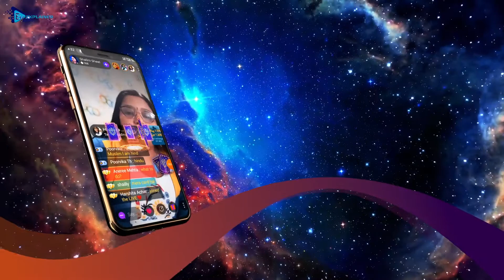Guruji - Live Astrology, Horoscope, Kundli, Tarot | Guruji App Intro | Astrology Application video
🏆 Guruji Astro is the BEST Astrology & Horoscope App in 🇮🇳 INDIA with SATISFYING SERVICE
😍 Get in touch with our VERIFIED ASTROLOGERS in ONE easy step
😆 Really USEFUL Daily horoscope, Astrology by date of birth, Horoscope Matching and Zodiac Signs
😎 Know your FORTUNE and have a BETTER FUTURE!!!

🇮🇳 Made in INDIA with ❤️

GURUJI ASTRO

Guruji Astro is the BEST astrological app there ever was. This application has solutions to all your problems and difficulties in life. You can get exact future predictions by just your Kundli / Kundali / Janamapatri and Birth Chart. You can easily get in touch with the best astrologers through this amazing app.

Get more insights about your fortune and luck in the future:
♈ Aries Horoscope
♉ Taurus Horoscope
♊ Gemini Horoscope
♋ Cancer Horoscope
♌ Leo Horoscope
♍ Virgo Horoscope
♎ Libra Horoscope
♏ Scorpio Horoscope
♐ Sagittarius Horoscope
♑ Capricorn Horoscope
♒ Aquarius Horoscope
♓ Pisces Horoscope

GURUJI ASTRO

☎️ Ask the Astrologers
Guruji Astro provides you with various astrologers who are experts in their field of work. You can ask anything and you will get the most accurate answers. More than 100 verified/experienced astrologers to choose from for consultation.

🔮 Know your Fortune
The best part is that astrologers can tell your future prediction by reading your Kundli Chart (Kundali / Birth Chart / Janampatri) using Vedic Astrology (Hindu Astrology / Indian Astrology / Jyotish).

🔒 Your Privacy is Protected
You are liberal to change your nickname and avatar. Your details and discussions are completely private between you and your astrologer. We are a trustworthy organization.

💯 Guaranteed Service
Customer service in touch for 7/24. All astrologers are authentic with 4 different verification processes.

🧙‍♀️Professional Online Service
Professional astrology online service for daily horoscope, weekly horoscope and monthly horoscope. You can find astrology today, horoscope today, free astrology, free horoscope and astrology horoscope on our Guruji App.

🕉Regional Horoscope
Regional language astrologers for service in different languages, like horoscope in hindi, astrology in hindi, astrology in tamil, tamil horoscope, telugu astrology, astrology in kannada, tamil jathagam, kundli in hindi.

☀️Daily Life Astrology
Many types of services that cover all aspects of life, online horoscope, love horoscope, kundali matching / kundli matching, astrology signs, horoscope by date of birth.

We are professionals. We can help you create videos.

                 Contact now!
        For Any Type of Video.